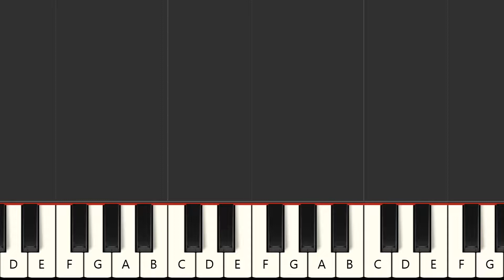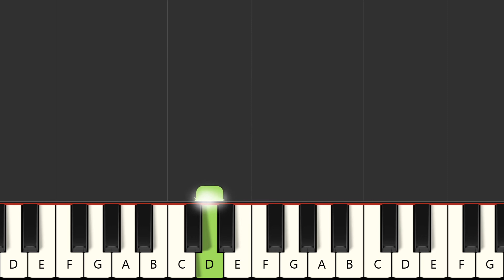Ich will den Morgen mit Dir erleben - Howard Carpendale (MIDI Karaoke)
Instrumental multitrack version in the style of the song "Ich will den Morgen mit Dir erleben", made famous by the artist : "Howard Carpendale" in MIDI Karaoke format

FRANCAIS
Version instrumentale multipistes dans le style de la chanson "Ich will den Morgen mit Dir erleben", rendue célèbre par l'artiste : "Howard Carpendale" au format MIDI Karaoke

Qué más ? :
- Produce tu propia pista de acompañamiento
- Cambiar sonidos